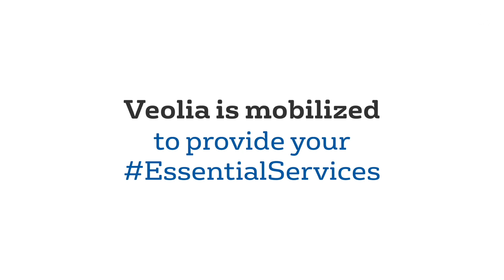Veolia - In the field - SARP Sanitation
Meeting with Kafoumba Meite, HGV Driver Operator at SARP Sanitation interviewed by Fabrice Erval, Deputy Managing Director